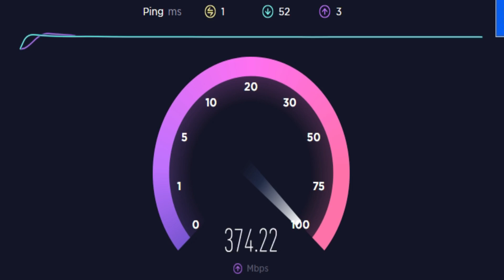0 Ping Dead by Daylight Compilation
⚙️ Salve guys, aqui é o Phenom e sejam muito bem-vindos a mais um vídeo! No vídeo de hoje trago o 1° vídeo da série 0 Ping, espero que curtam o vídeo!